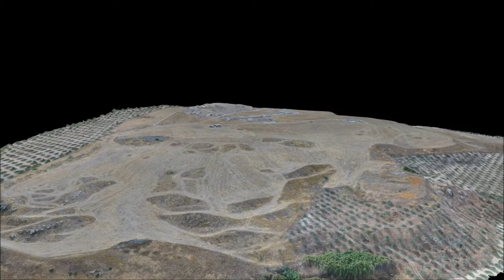Enclave Arqueológico de Ategua en 3D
En 2017 se llevó a cabo un vuelo fotogramétrico del Enclave Arqueológico de Ategua, con el fin utilizarlo para topografiar y generar la planimetría completa del mismo. A partir de ahí se obtuvo un modelo tridimensional del yacimiento desde el que se ha generado un vídeo cuyo contenido es un recorrido virtual por Ategua.

Créditos:
Arqueocad, S.L. - Diego Gaspar (Modelo 3D)
Brainbox - Miguel Moreno (Animación 3D)
Junta de Andalucía - Mª del Camino Fuerte Santos
Universidad de Córdoba - Carlos Márquez